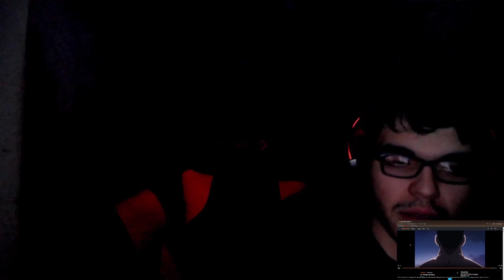Solo Leveling Ep 6 Reaction! They sleeping on him